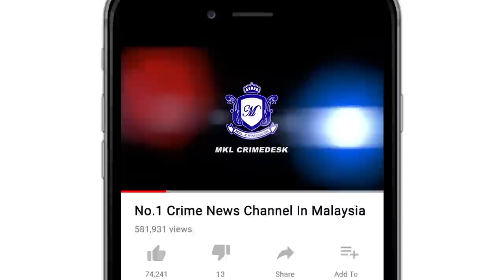Kuartes KTM Musnah Terbakar di Bangsar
Sekurang kurangnya 10 buah unit kuaters Keretapi Tanah Melayu Berhad musnah dalam insiden kebakaran di Jalan Lengkok Abdullah Bangsar siang tadi.

Kejadian jam 10 pagi itu turut menyebabkan api marak dan asap tebal sehingga merebak ke beberapa unit flat sri pahang di tingkat 5, 6 dan 8 bersebelahan dengan lokasi kejadian.

5 buah jentera dari balai bomba dan penyelamat pantai, hang tuah, taman tun dr ismail, seputeh dan sentul dikejarkan ke lokasi kejadian.

Menurut Ketua Balai Bomba Pantai Hamid Daud kuarters yang diperbuat daripada kayu punca api merebak dengan cepat.

Dengan kekuatan 60 anggota dan pegawai... Api berjaya di kawal jam 10.26 pagi dan dipadamkan sepenuhnya pada jam 12.20 tengah hari.

Daripada 15 kuarters yang ada..  10 darinya hangus seratus peratus dengan keluasan 100 meter kaki persegi.

11 buah kereta dan 10 buah motosikal turut terbakar.

Tiada kemalangan jiwa dilaporkan.

Pasukan forensik bomba sedang ke lokasi bagi mengenal pasti punca nahas.

Anggaran kerugian masih dalam siasatan.